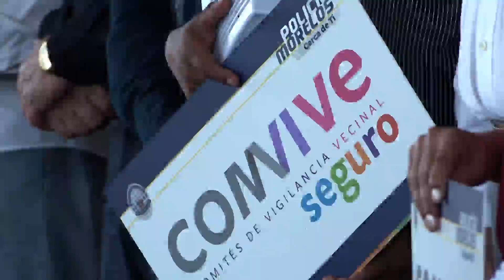16/ago/2017 COMVIVE de Xochitepec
La consolidación de la estrategia de seguridad ha permitido la disminución de los índices delictivos: Graco Ramírez